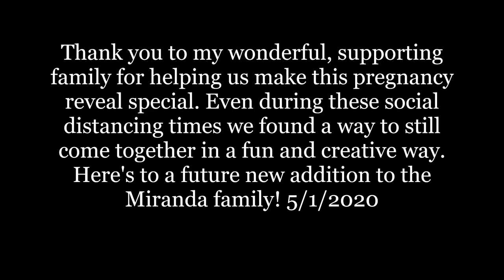Pregnancy Reveal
We came up with a cool way to surprise my parents with our pregnancy. Thanks to the Zoom App, we were able to jump over our social distancing hurdle caused by Covid-19!